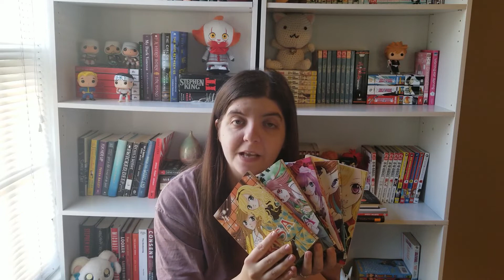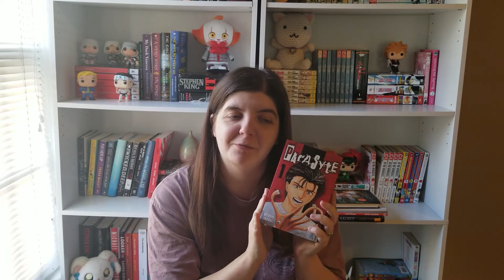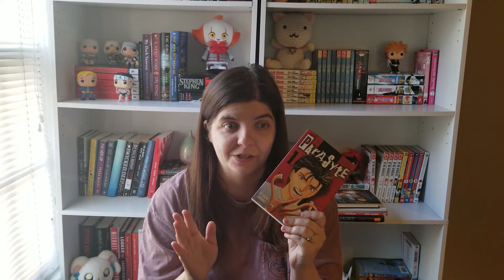Manga & Book Haul November 2020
I did in fact accidentally break my book buying ban...but just this once! I will be good i swear! haha! who am I kidding? that craps impossible!